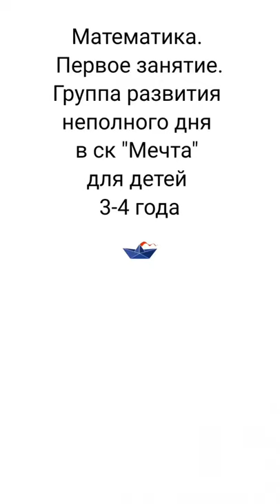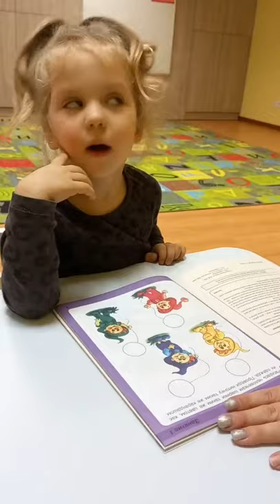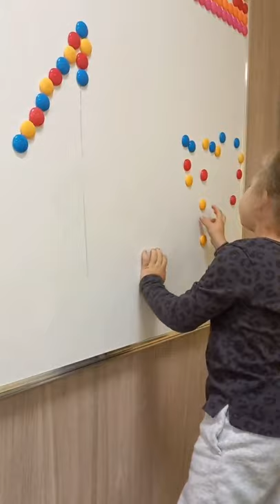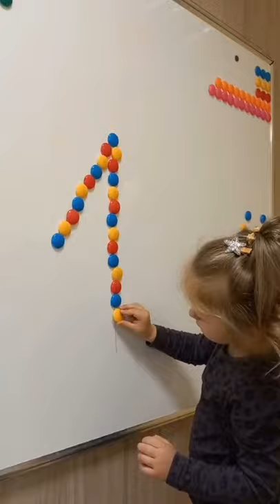Математика для детей 3 - 4 года в группе неполного дня